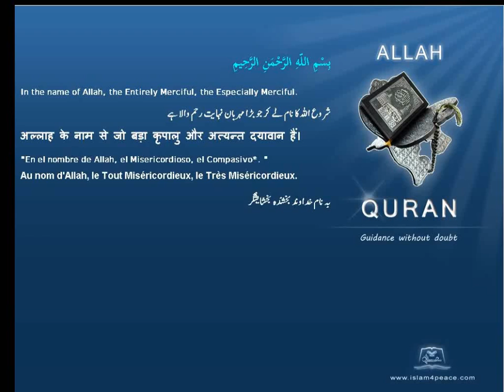Quran Arabic Tafseer Jalalyn 069 الحاقة Al Haaqqa The RealityMeccan Islam4Peace com